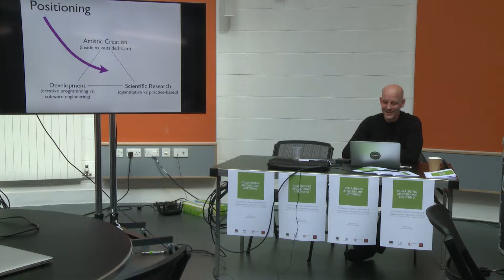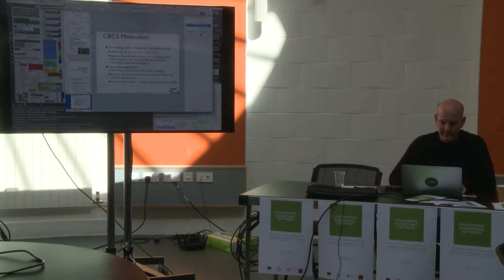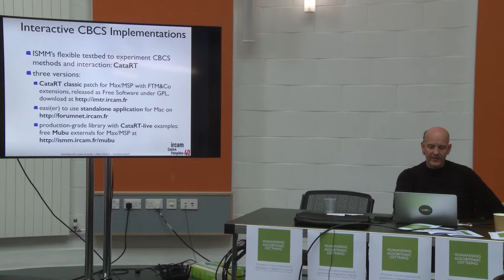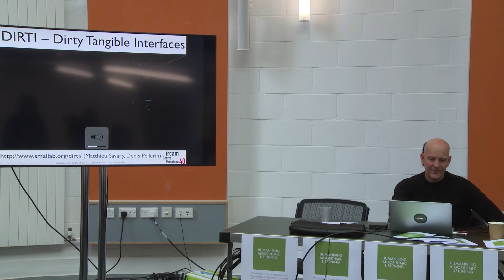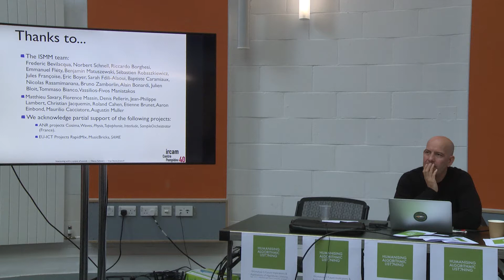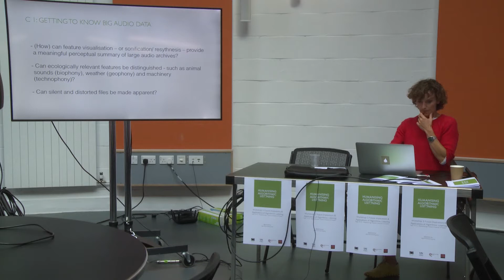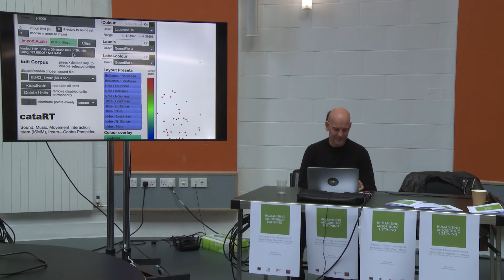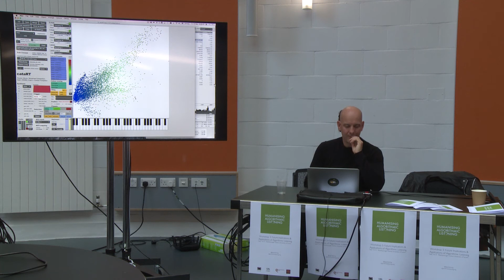10c Feature Surfing - Introduction to CataRT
Diemo Schwarz introducing CataRT at AHRC network, Humanising Algorithmic Listening, Workshop 3. Sept 14 & 15 2017
Future Implications and Applications
Attenborough Centre for Creative Arts, University of Sussex, UK